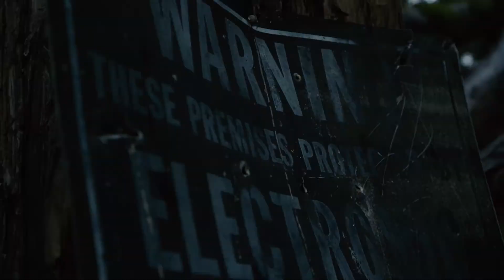2020 AFTER MOVIE // The Year Of Growth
Welcome the the official NPI 2020 After Movie!!!

We not only survived this insane year we pushed harder than ever to scale NPI Productions in every way.